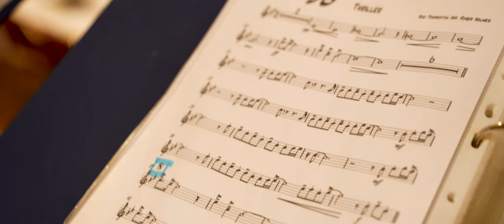AAU Annual Ball 2023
Highlights from the long-awaited Anglo-American University in Prague Annual Ball! After 3 years of waiting, AAU students got their fairytale experience here in the heart of Europe!

Featuring the Vice-President of Academic Affairs with his wife and dance partner performing a traditional blues dance popular in the Czech Republic.

Anglo-American University (AAU) is the oldest private university in the Czech Republic. It was established in 1990, shortly after the collapse of communism, as the Anglo-American College (AAC) by Jansen Raichl and Dr. Vlasta Raichlová.

AAU has consistently attracted strong credentials to its academic community. Today it prides itself with gifted undergraduate and graduate students from over 80 countries and a renowned multinational faculty trained at fine universities around the world, including Harvard, Yale, Stanford, Berkeley, among others. AAU alumni excel in their professions and enjoy careers business, academia, politics, diplomacy, and media across the globe.